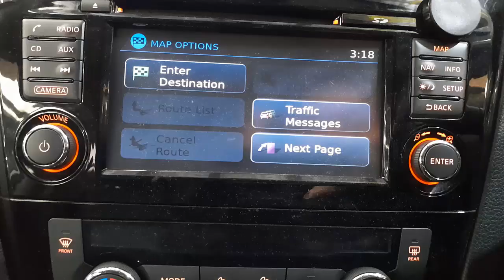WRECKING 2015 NISSAN XTRAIL 2.5L PETROL/SAT NAV AUTO C35508